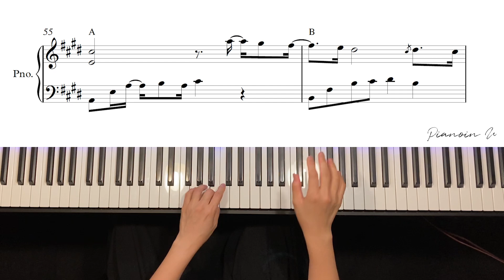Justin Bieber - Off My Face / Piano Cover / Sheet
♬ Piano Sheet